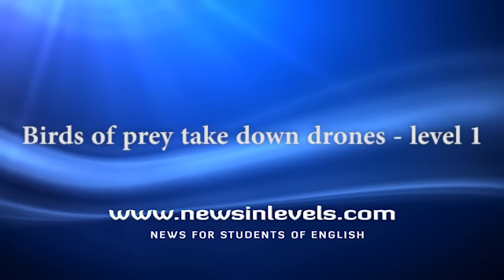Birds of prey take down drones - level 1